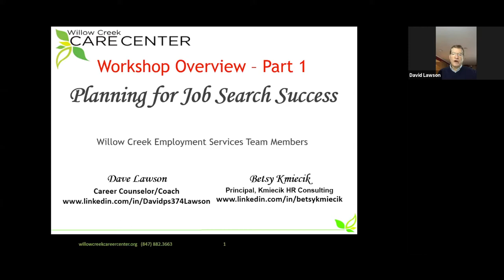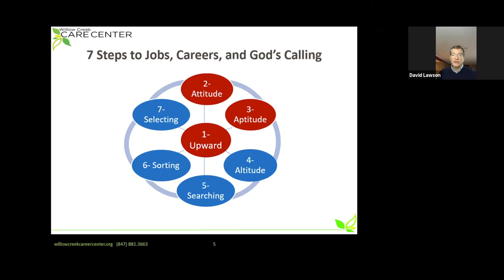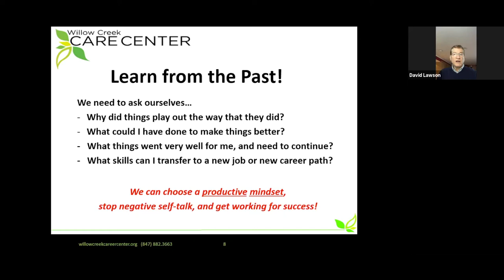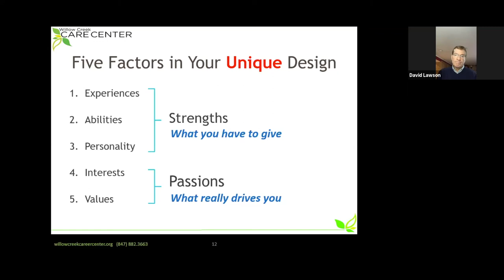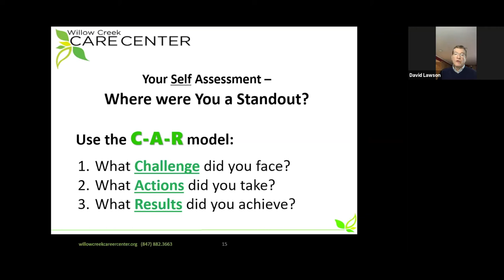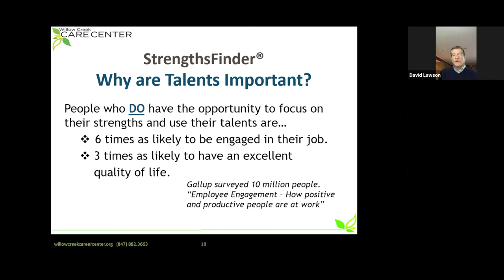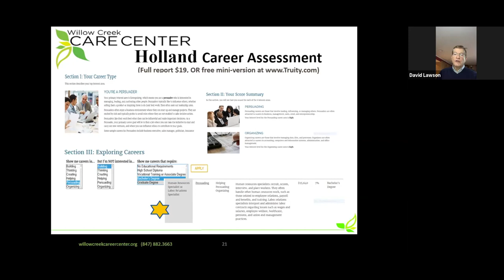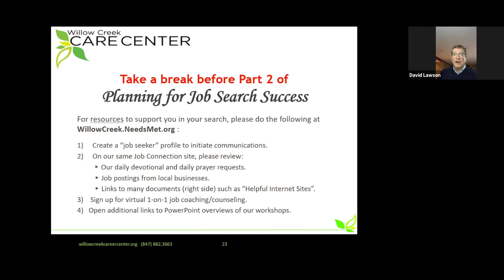Planning Job Search Success Part 1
Develop a solid job search strategy that will help you find an optimal next step in your career.